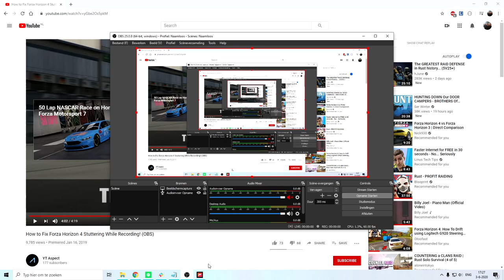Slick n Slide